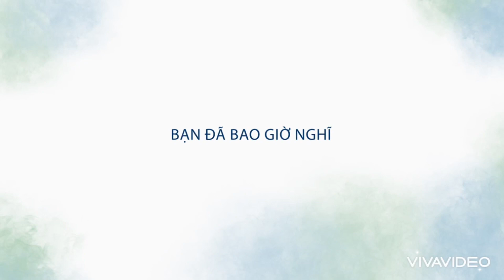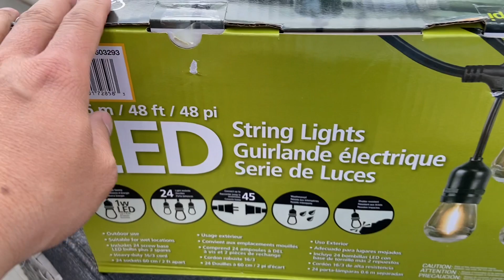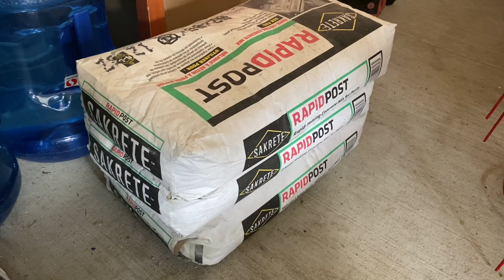Do-It-Yourself. Dự án mùa hè ở backyard | Cuộc Sống Canada Saskatchewan #90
Mùa hè đã về tràn ngập khắp nơi tại thành phố Saskatoon. Đây cũng là mùa mọi người tranh thủ vui chơi, làm vườn, dọn dẹp, trang hoàng lại nhà cửa. Hôm nay mình post clip làm về dự án mùa hè năm nay của mình. Các bạn hãy theo dõi cùng với mình nhé!

Mọi câu hỏi thắc mắc và ý kiến đóng góp xin gửi về email và FB của mình nha